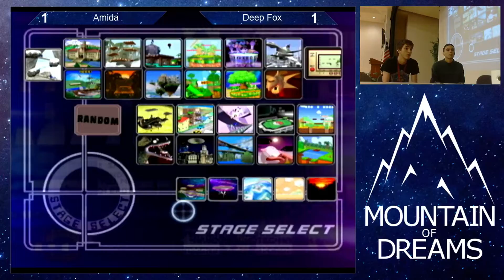Mountain of Dreams - Amida (Jigglypuff) vs. DeepFox (Fox) - Pools - Melee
Mountain of Dreams - August 27th, 2016 - Morgantown, WV